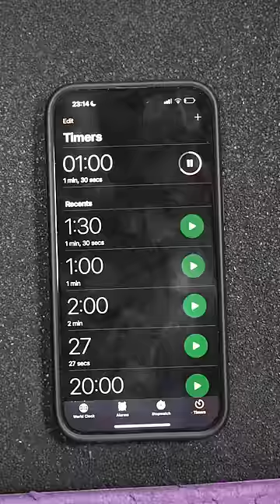UNEXPLAINABLE THINGS IN THE GYM